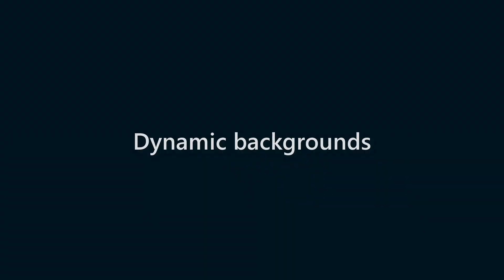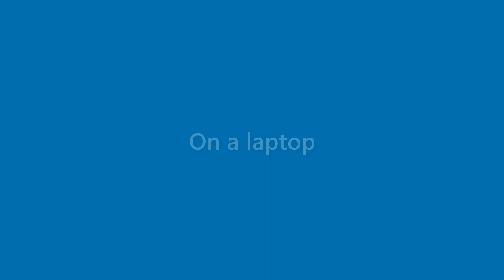Lila Sloan - appearance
Name Look - Lila Sloan - appearance. In this video we present "Lila Sloan" name look and feel in various scenarios.
This video will cover:
How does "Lila Sloan" look as a personal letterhead?
How does "Lila Sloan" look on a business card?
How does "Lila Sloan" look on a computer/laptop screen?
How does "Lila Sloan" look with different background colors?
How does "Lila Sloan" look with various fonts?